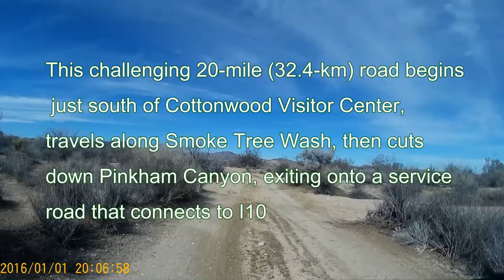Pinkham Canyon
First two miles of Pinkham Canyon Road in Joshua Tree National Park.